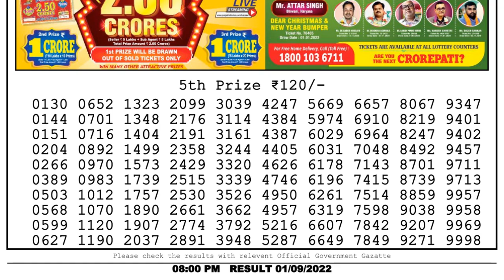🔴Dear Lottery Sambad Live 8pm today 01.09.22 Nagaland State Lottery Result